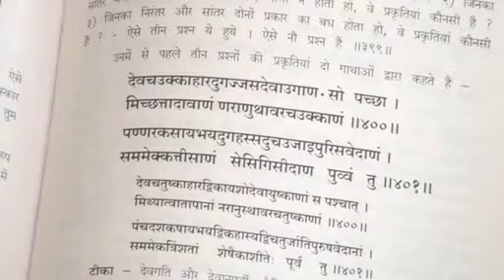Sujata didi kumbhoj Karmkand 400 401